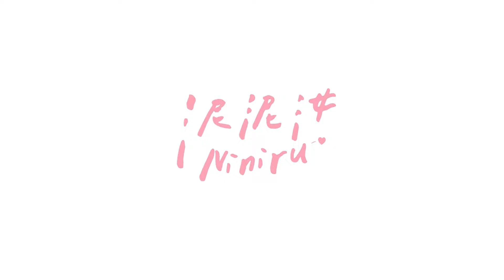【00後與90後的差異EP1】00後的戀愛觀?交往一年就算戀愛長跑?